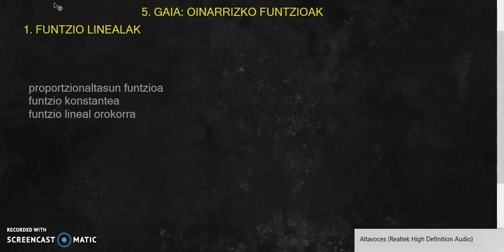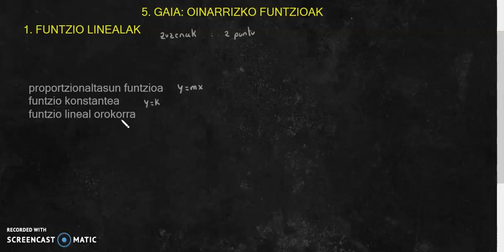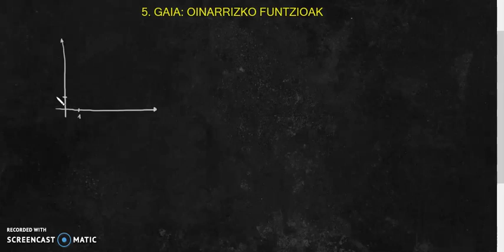DBH4_5.1.Funtzio_linealak